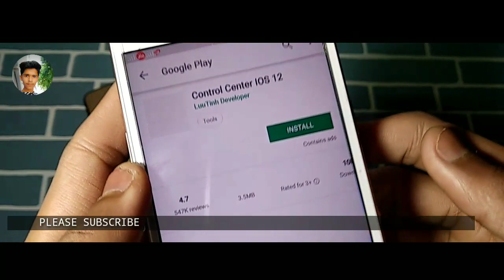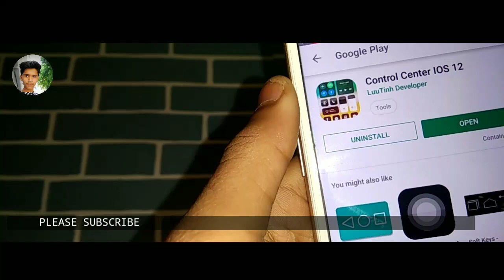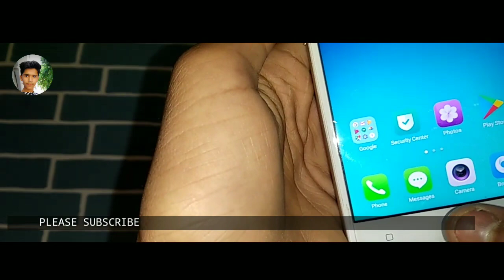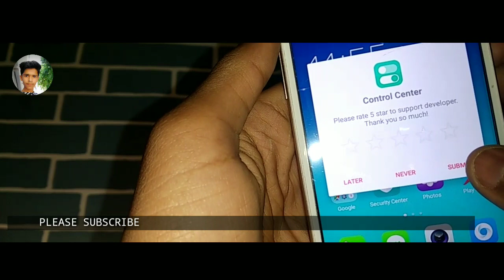New update Oppo A3s | Use iphone X control panel on Oppo a3s | Faisal Alam Official